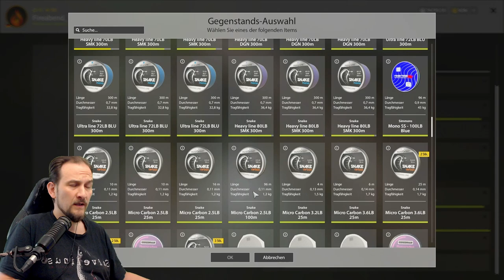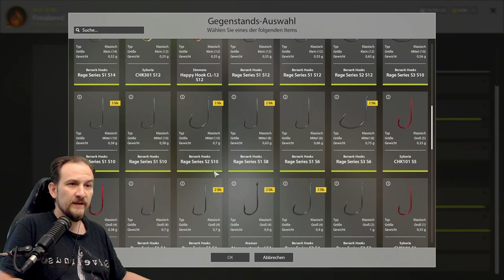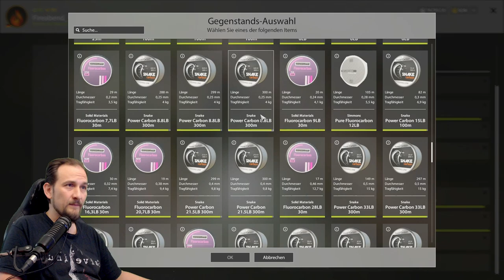Russian Fishing 4 - Ladogasee - Trophy Spot Rotauge